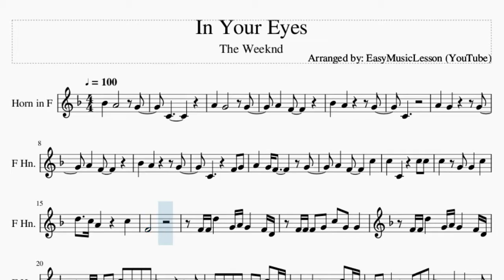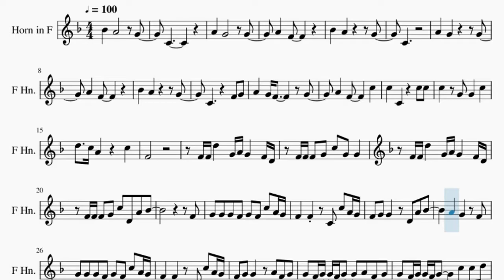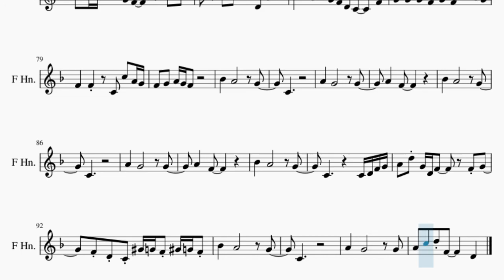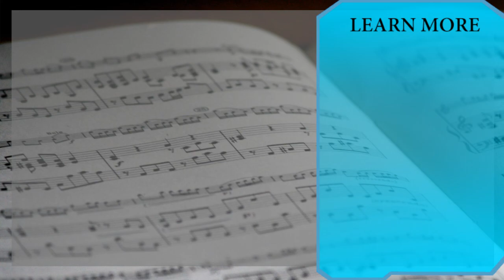Horn Sheet Music: How to play In Your Eyes by The Weeknd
Comment and let us know how the videos have helped you. It keeps us going! :)Here is a sheet music/tab video on the song In Your Eyes by The Weeknd on the horn. A horn sheet music arrangement which is transposed to notes that are easily played by horn, for the song In Your Eyes by The Weeknd.

EasyMusicLesson2 teaches you to play the your favorite instrument, through well-arranged sheet music so that you too can learn how to play In Your Eyes by The Weeknd on the horn as fast as you can. A horn sheet music with backing tracks to help your play the song better.

Chords of Horn arrangement:
C Min   F Maj   G Min   Eb Maj   C Min   F Maj   G Min   Eb Maj
Eb Maj 7   C Min   Bb Maj   G Min   C Min   Bb Maj   C Min
F Maj   G Min   Eb Maj   C Min   F Maj   G Min   Eb Maj   C Min
F Maj   G Min   Eb Maj   C Min   F Maj   G Min   Eb Maj   Eb Maj 7
C Min   Bb Maj   G Min   C Min   Bb Maj   C Min   F Maj   G Min
Eb Maj   C Min   F Maj   G Min   Eb Maj   C Min   F Maj   G Min
Eb Maj   C Min   F Maj

Melody notes of Horn:
C4
A4   G4       G4
A4   F4
Bb4   A4       G4
C4
A4   G4       G4
A4   F4
C5   G4 G4   C5
D5   C5 A4     C5
F4
F4 F4 D5   G4 A4 G4   F4 D4
F4 F4 F4 G4 C5 G4 G4
F4 F4 F4 G4 C5 D4 A4 Bb4
F4
G4 G4 G4 F4 G4 F4 C5 A4 G4
F4   F4   C4 C5 A4 G4
F4 G4 G4   D4 A4 Bb4
F4 G4 G4   A4 F4 G4
G4 F4 G4 F4 G4   A4 F4 G4
G4 F4 G4 F4 G4   C5 C5 D5
D5 C5 D5 C5 G4 F4   C5 D5
C5 D5 F5 D4 A4 Bb4
A4   G4 F4 D4 C4   F4
F4 G4 A4 G4 F4
Bb4   A4     G4 C5
G4 A4     F4 G4
A4 G4 F4 G4     C4 G4
A4   F4 G4 F4   D4 D4
Bb4   C5   G4 F4   F4 F4 G4
A4 G4 A4     F4 G4 A4 G4
D5   C5 G4 F4     F4 F4 G4
A4   D5 C5     A4 G4 F4
F4
C4
A4   G4       G4
A4   F4     A4 Bb4
F4
C4
A4   G4       G4
A4   F4
Bb4   A4       G4
C4
A4   G4       G4
A4   F4
Bb4   A4       G4
C4       C4 D4 F4 G4
A4 D5 G4 D4 F4   F4 G4
F4 D4 C4 Ab4 G4 F4 Ab4 G4 F4
C4
A4   G4       G4
A4 C5 D5 F4     D4